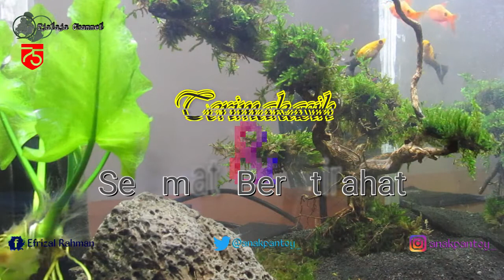🔴 Insomnia | 不眠症の克服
Insomnia merupakan gangguan tidur yang terjadi ketika seseorang mengalami kesulitan untuk tidur. Kondisi ini membuat pengidapnya tidak memiliki waktu tidur yang dibutuhkan tubuh. Hal tersebut menyebabkan kondisi fisik pengidap insomnia menjadi tidak cukup fit untuk melakukan aktivitas keesokan harinya.

Masalah ini dapat terjadi dalam jangka pendek (akut) hingga jangka panjang (kronis). Selain itu, tidur merupakan keadaan tidak sadar yang terjadi secara alami untuk memungkinkan tubuh untuk beristirahat. Saat tidur, tubuh akan melalui siklus yang bergantian antara tidur gerakan mata cepat dan tidur non-gerakan mata cepat.

Seseorang mungkin akan melalui empat atau lima siklus tidur dalam satu malam. Satu siklus tidur berlangsung kurang lebih selama 90 menit. Siklus ini diawali empat tahap tidur non-REM, terdiri dari tidur ringan sampai tidur dalam. Lalu, dilanjutkan dengan tidur REM dan di tahap inilah proses mimpi terjadi.

Penyebab Insomnia
Biasanya, jenis insomnia yang dialami seseorang banyak berkaitan dengan penyebab insomnia yang mendasarinya. Ada dua jenis insomnia, yakni insomnia akut dan kronis. Nah, beberapa kemungkinan penyebab insomnia akut, antara lain:

Mengalami stress.
Mengingat peristiwa yang traumatis.
Terjadinya perubahan kebiasaan tidur, seperti tinggal di rumah baru.
Mengalami jet lag atau mabuk setelah naik pesawat.
Mengonsumsi obat-obatan tertentu.
Di sisi lain, insomnia kronis dapat terjadi dengan sendirinya atau sebagai akibat dari:

Kondisi nyeri kronis, seperti radang sendi atau nyeri punggung.
Masalah psikologis, seperti kecemasan, depresi, atau gangguan penggunaan zat.
Mengalami sleep apnea dan gangguan tidur lainnya.
Mengidap kondisi kesehatan tertentu seperti diabetes, kanker, penyakit refluks gastroesofagus (GERD), atau penyakit kardiovaskular.
Insomnia yang kronis dapat berlangsung paling tidak selama 3 bulan dan dapat bersifat primer atau sekunder. Sejauh ini, gangguan tidur dengan jenis primer tidak diketahui penyebabnya. Namun pada tipe sekunder, kondisi lain yang dapat terjadi, seperti pengaruh kondisi medis, masalah psikologis, penggunaan zat tertentu, serta mengidap diabetes.

Faktor Risiko Insomnia
Faktanya, insomnia dapat terjadi pada semua rentang usia dan lebih rentan terjadi pada wanita dibandingkan pria, serta seseorang yang sudah lanjut usia. Beberapa faktor lainnya yang bisa meningkatkan risiko seseorang untuk mengalami masalah tidur ini, antara lain:

Masalah mental, seperti depresi, gangguan kecemasan, hingga gangguan stres pasca trauma (PTSD).
Bekerja shift, pekerjaan seperti ini bisa mengubah jam biologis tubuh.
Jenis kelamin,ketika menstruasi tubuh akan mengalami perubahan hormon, kondisi ini menimbulkan gejala hot flashes atau keringat di malam hari, sehingga menyebabkan gangguan tidur.
Usia, insomnia meningkat seiring dengan bertambahnya usia.
Perjalanan jauh, melakukan perjalanan jauh atau jet lag karena melintasi beberapa zona waktu juga bisa memicu insomnia.
Selain itu, mengidap kondisi medis tertentu, seperti obesitas dan penyakit kardiovaskuler juga dapat menyebabkan seseorang mengalami insomnia. Masa menopause disebut juga dapat mengakibatkan terjadinya gangguan yang membuat sulit tidur ini.

Gejala Insomnia
Seseorang yang mengalami insomnia sangat sulit untuk merasakan ngantuk, sehingga menentukan ukuran tidur normal karena kebutuhan tidur berbeda-beda bagi setiap orang. Hal tersebut dipengaruhi oleh usia, gaya hidup, lingkungan, dan pola makan. Gejala-gejala gangguan tidur tersebut yang paling umum, di antaranya:

Sulit untuk merasakan ngantuk dan tidak bisa tertidur.
Terbangun pada malam hari atau dini hari dan tidak bisa tidur kembali.
Merasa lelah, emosional, sulit berkonsentrasi, dan tidak bisa melakukan aktivitas secara baik pada siang hari.
Tidak bisa tidur siang, meskipun tubuh terasa lelah.
Diagnosis Insomnia
Untuk mendiagnosis insomnia, dokter akan mengawali dengan wawancara medis seputar::

Rutinitas tidur.
Gaya hidup yang buruk, misalnya kebiasaan mengonsumsi kopi atau minuman keras secara berlebihan.
Porsi olahraga.
Riwayat kesehatan (penyakit yang mungkin diidap).
Obat-obatan yang mungkin dikonsumsi.
Selain itu, dokter juga akan meminta membuat buku harian tidur minimal selama dua minggu. Langkah ini dapat membantu dokter memahami pola tidur dan mengukur tingkat keparahan insomnia yang dialami.

Beberapa informasi yang harus dicantumkan di dalam buku harian tidur biasanya, meliputi waktu yang dibutuhkan untuk bisa terlelap, pukul berapa kira-kira mulai tidur, berapa kali terbangun di malam hari, dan pukul berapa terbangun. Informasi yang lengkap akan membantu dokter menangani insomnia secara tepat.